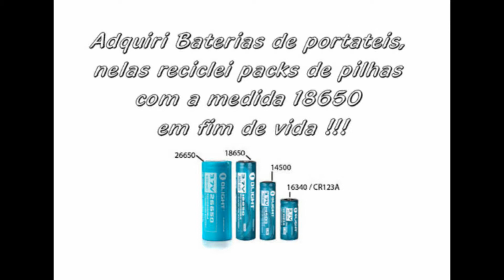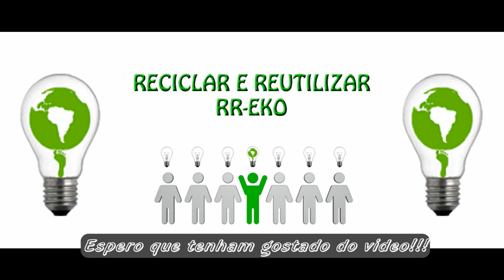Podemos soldar pilhas/celulas 18650 com ferro de soldar?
Tenho visto muitos videos sobre este assunto, sempre tive essa preocupação, tendo em conta que não tenho uma maquina de soldar a pontos. No inicio desta minha aventura de reciclar pilhas/celulas 18650, tirava as Nikeltabs que ligam as pilhas, dentro das baterias dos portateis... hoje em dia deixo um pouco delas em cada polo da pilha, porque ao solda-las entre si isso auxilia e previne que elas aqueçam...

Soluções que utilizo para testar e usar as minhas Baterias:

Fusível SMD Fast Blow Fuse ToolkitRC M8

Regulador de tensão de 1200W e 1800W

Multímetro Excel DT9205A

IMAX B6 Mini Carregamento Balanceado de quase todo o tipo de Bateria

iMAXB6 80W DC Carregamento Balanceado de quase todo o tipo de Bateria

BMS 4S 100A com Balanceamento

BMS 4S sem Balanceamento

ToolkitRC M8S Carregador Inteligente

Bateria Testar Capacidade ZB2L3 Li-ion Lithium Lead-acid

LiitoKala Lii-500 Testar Células 18650

Medidor de Energia W, Wh, A, Ah DC 6.5-60V 100A

Alicate de corte diagonal Plato 170

Pistola infravermelho de temperatura

Maquina de Soldar a pontos Sunkko 709A

Maquina de Soldar a Pontos 400f pontas soldadas na Board

Maquina de Soldar a Pontos 400f pontas aparafusadas na Board

Para quem queira Ajudar o Canal no Paypal com um cafezinho

Lá tem conteúdos mais focados por assunto, podendo facilitar a pesquisa por assunto, seja como fazer Baterias, Balanceamento, Monitoramento, etc...

Você Ajuda o meu Canal usando estes Link´s